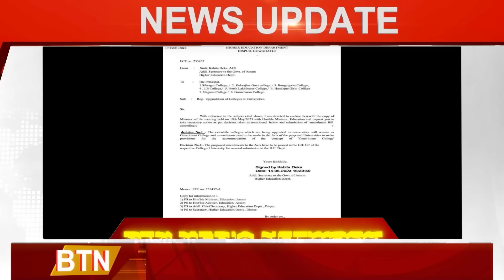16 JUNE 2023 || BULLETIN || BTN DAILY NEWS